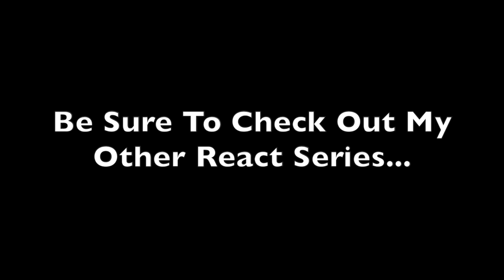Anime Retrospect - Fighting Foodons: Episode 20 (REACTION)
OH YEAH!